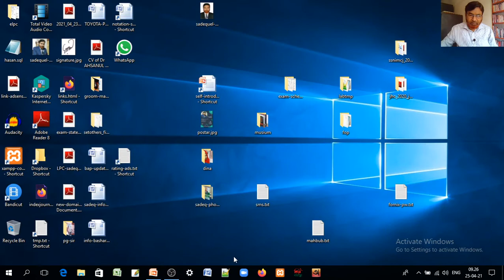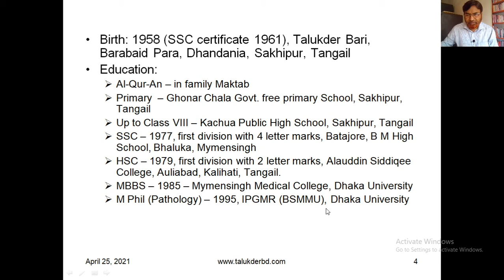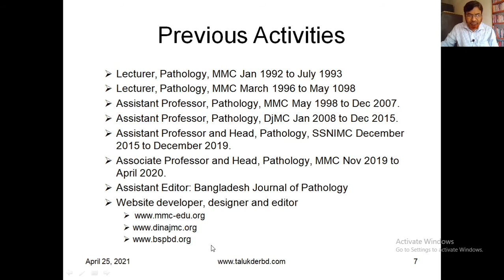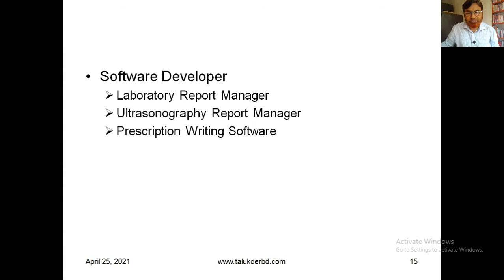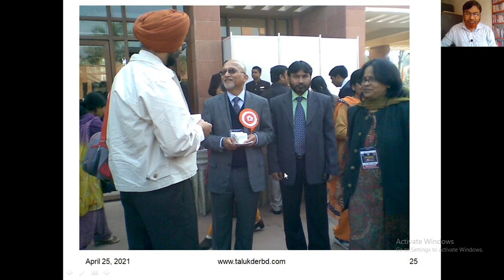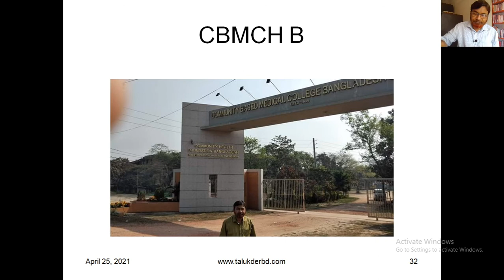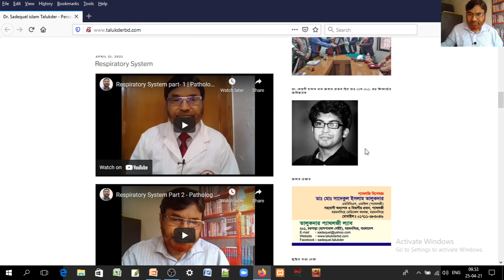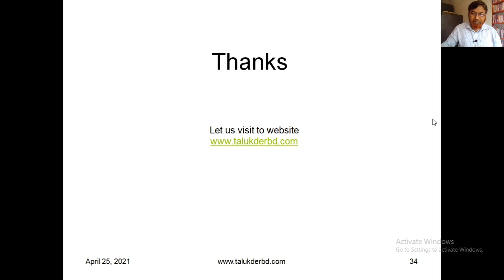Self Introduction for New 4th Year MBBS Students | Dr. Sadequel Islam Talukder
Dr. Md. Sadequel Islam Talukder
MBBS, M Phil (Pathology)
Senior Consultant and Chief
Hospital Clinical Pathology
Community Based Medical College Hospital Bangladesh
Mymensingh

Ex-Associate Professor and head
Mymensingh Medical College
Mymensingh, Bangladesh
You tube: Sadequel Talukder
Working Place:
Talukder Pathology Lab
201, Charpara
Mymensingh
Bangladesh